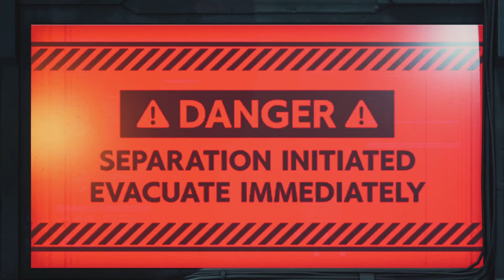Final Fantasy VII 7: Remake - Chpt. 10 - Fight for Survival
Avalanche has walked into a trap and are surrounded by Shinra forces. Now they are locked into a desperate fight for survival. Cloud, Tifa and Aerith head for the support pillar, determined to help their friends and stop Shinra.